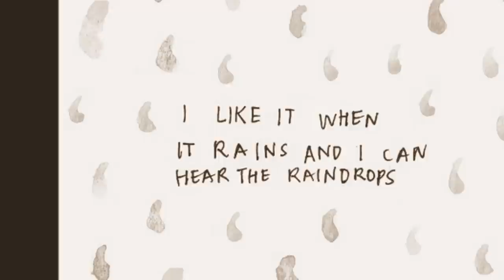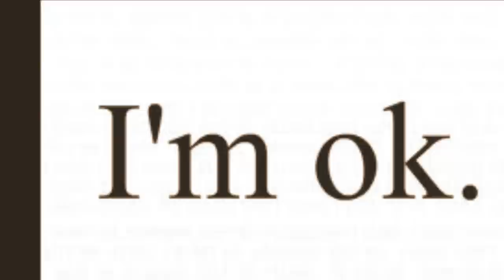Mushyseason Raining in Cork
I think only a Corkonian would understand the joy of walking around Cork in the rain. So this is for all of them especially Michael and Paul.